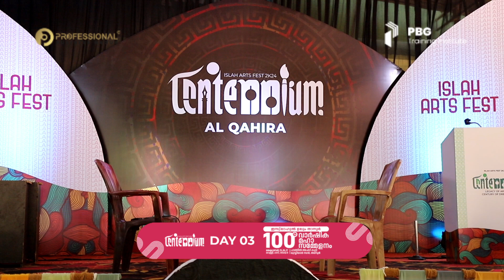FACE TO FACE THANAWIYYA | CENTENNIUM ISLAH ARTS FEST 2K24